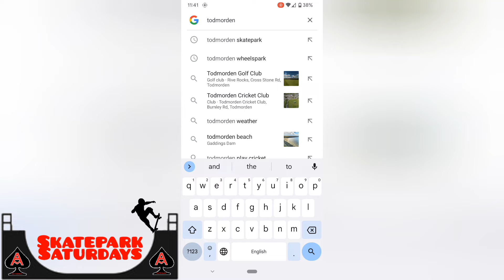Skatepark Saturdays Season 3 Episode 2 - Center Vale Skatepark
For this week's Skatepark Saturday me and my buddy Chris took the short drive up to Todmorden to skate this fairly new built skatepark. Let's see what this new park looks like together.

Song 2
Artist: Squadda B
Title: Squadda Bambin Tumblr